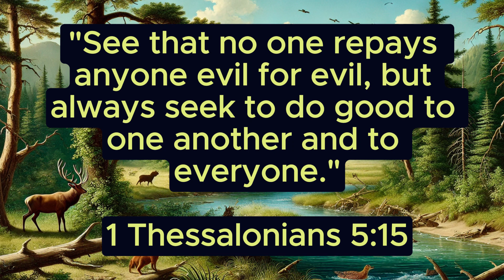Impulse for the day –19 th August 2024– Pastor Bernd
Here you can find the interpretation of the Herrenhut slogan or the teaching text for each new day.